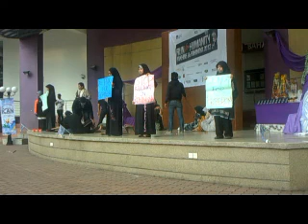Flash Mob Run For Humanity Rakhine & Rohingya.mp4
diadakan pada hari ahad, 9 disember 2012 di foyer s&t